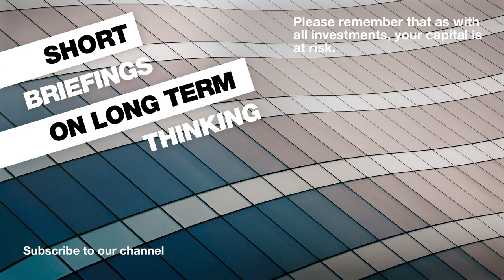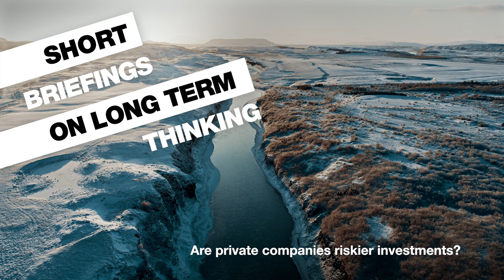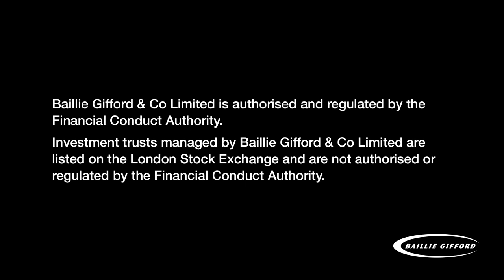Short Briefings on Long Term Thinking Episode 24: Private Companies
Manager of the Schiehallion Fund, Peter Singlehurst, talks to Malcolm Borthwick about the fund and the private companies in which it seeks to invest.

Chapters
Why companies are staying private longer – 01:40
When did Baillie Gifford first invest in private companies? – 04:27
Are private companies riskier investments? – 08:47
What’s the difference between public and private? – 10:17
Why investment trusts are suited to private investments – 10:30
What is the Schiehallion Fund? – 14:57
Has the pandemic changed your approach? – 17:24